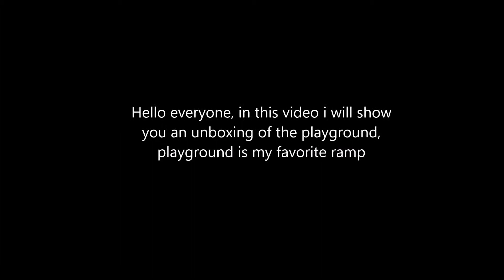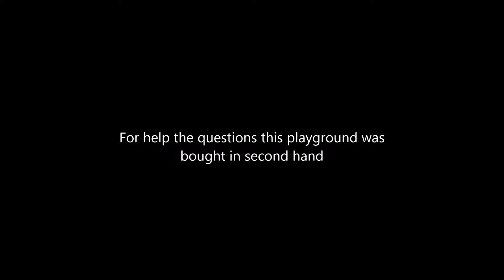Big unboxing! (Playground+bonus)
Hi I´m Martim and this is my channel!
This is another unboxing!